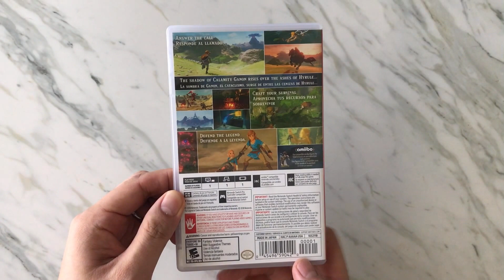Unboxing Nintendo Switch Game: Zelda Breath of the Wild